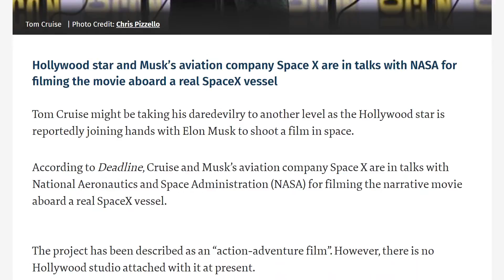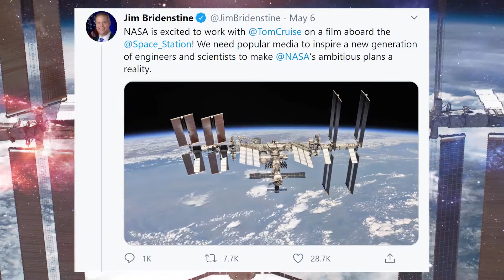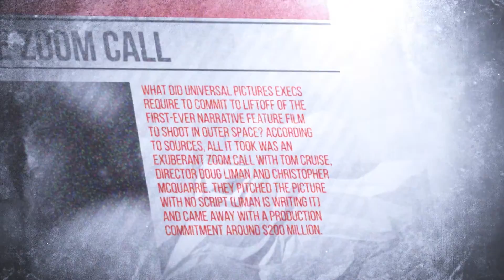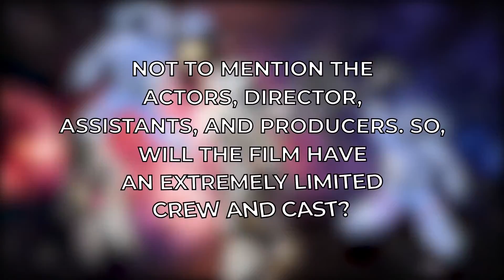FIRST MOVIE SHOT IN SPACE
We all know that making movies is not cheap… let alone making a movie in space with a top actor such as Tom Cruise. So how exactly did a movie that does not yet have a title, script, or any major plot points as far as we know secure a $200 million dollar production deal? Well, it probably helps that this first of its kind project is being backed by the likes of Elon Musk and NASA. Musk has reached his status as the seventh richest person in the world through his endeavors in aerospace technology and vehicle engineering with his companies Spacex and Tesla. Musk has been partnering with NASA since 2012 to send some of his rockets into outer space to visit the International Space Station and place satellites in orbit. Lately Musk has been interested in more commercial ventures such as space tourism, so working on a movie filmed in space seems right up his alley. Curious how exactly Tom Cruise got Elon Musk and NASA to partner with him on a feature film shot in space? Want to know what’s next for the project and what challenges the team might face in pre production and production? Well… we have you covered. In this video, we are going to be taking an exclusive inside look at the $200 Million Dollar Movie that will be shot in space!